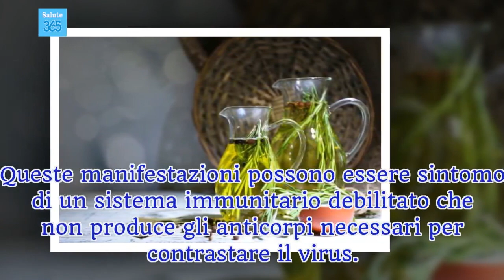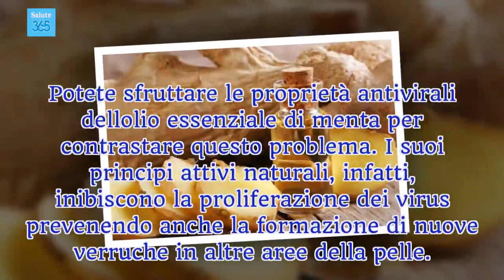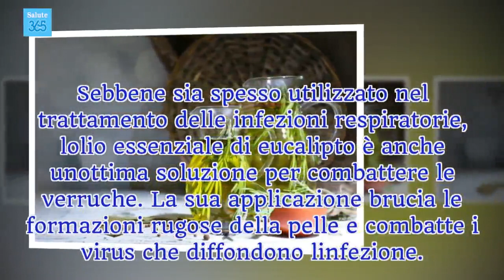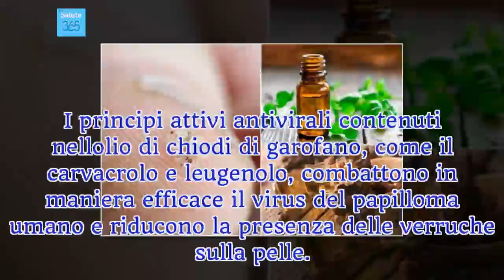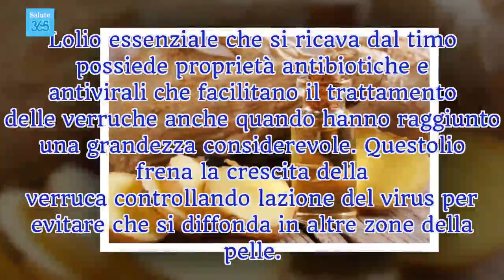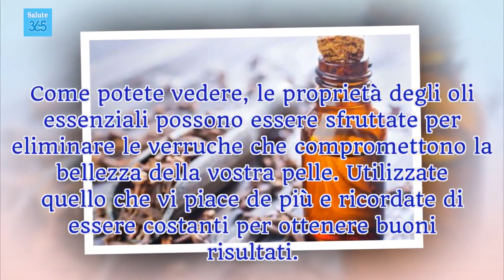7 oli essenziali per rimuovere le verruche - Salute 365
Sebbene di solito questi oli non presentino effetti indesiderati, se avvertite un certo bruciore una volta applicato l'olio scelto sulla verruca, risciacquate subito con abbondante acqua